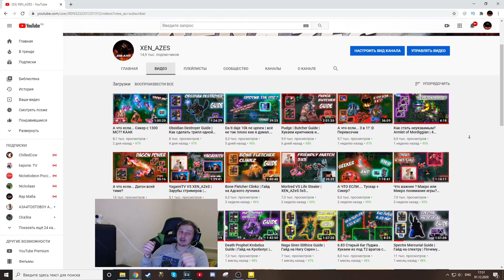А что если... Дикей без кд на Зомби? Много силы на герое!) (нарезка в конце!)